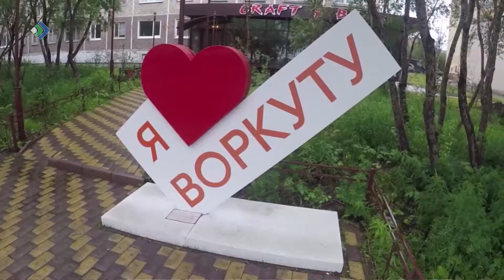Сыктывкарцы Владимир Иванов и Инесса Злобина записали дуэтом песню к 100 летию Коми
Сыктывкарцы Владимир Иванов и Инесса Злобина записали дуэтом песню к 100-летнему юбилею республики. За несколько дней ролик набрал почти двадцать тысяч просмотров и десятки лесных комментариев.